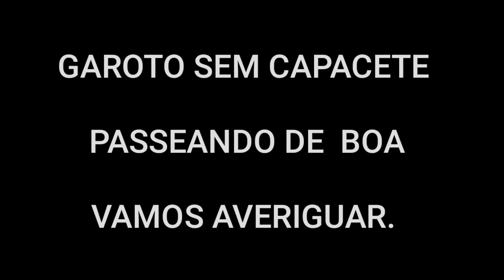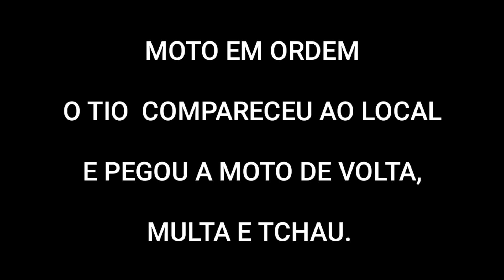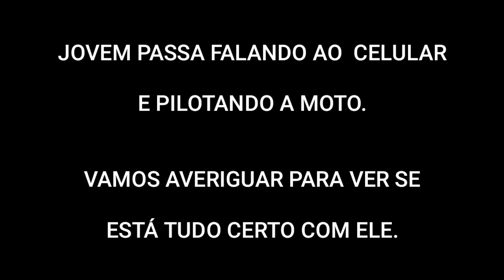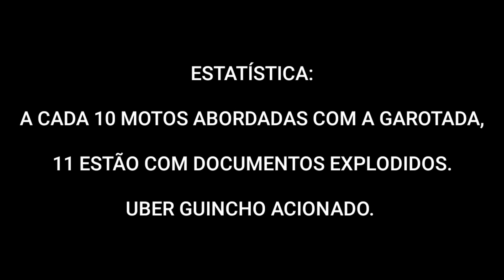TEVE MUITO UBER GUINCHO MAS TEVE GENTE LIBERADA !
CABO CORDEIRO SOROCABA SÃO PAULO

SERVINDO E PROTEGENDO O CIDADÃO DE BEM